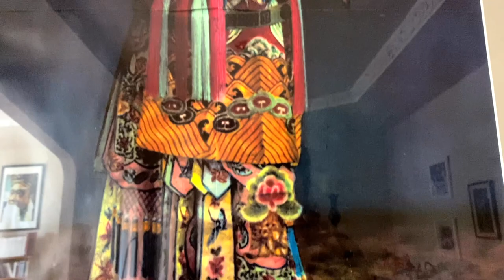Images of Zhongguo Women in the West Part 1: Where Are the Tales of Our Heroines?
The purpose of this 2-part series is to restore the images of Zhongguo (中国, a.k.a. Chinese) women in the West. The fact is Zhongguo (中国, a.k.a. China) has countless heroines, more than the West (not including Greece--another old civilization). In our legends and historical tales, women were often the heroines who saved the men. Our first female rebel was Chang'e (嫦娥), who defied her husband, took the immortal pill which was meant for him, and ran away to the moon. One of the most widely known folk tales, Baishe Zhuan (白蛇传), the Legend of White Snake, is the legend of a woman's love. As for woman warriors, none can surpass Liang Hongyu (梁红玉), who was a general of the Song (宋) dynasty in the 12th century. How many of these tales are known outside of Zhongguo? Instead, the world is filled with portrayals of us by the West as subservient and never fighting back. Isn’t it time for us to rectify these negative images of our women? In my next episode, I’ll tell you about another extraordinary woman, a 12th century Song (宋) dynasty poet.